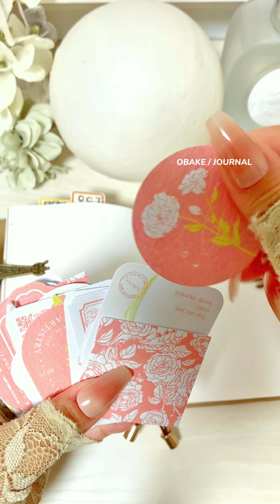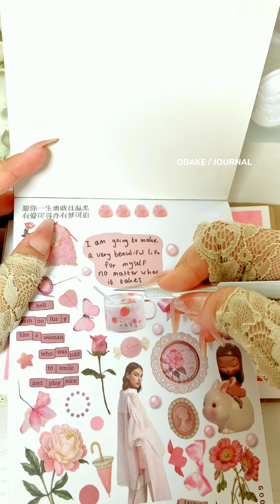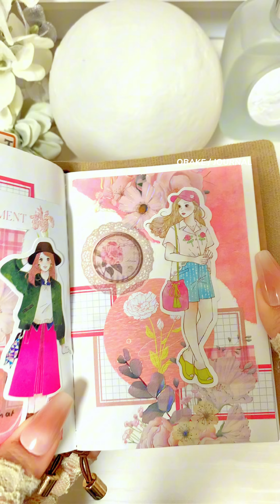ASMR⌇ピンク色で華やかなコラージュ💖〖 リクエスト 〗┊︎relaxing sounds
□ イヤホン推奨 🎧 ⸝⋆ Earphones recommended‬

ピンク色で華やかなコラージュをしました💖
格子のシールは自作素材です☺️✨

I did a gorgeous collage with pink color💖
The seal of the lattice is a self-made material☺️✨

🤍 購入品 / haul

購入品紹介動画が増えてきたので、
再生リスト〖 購入品紹介🌷.* / stationery haul 〗に
まとめています🙌🏻✨

使っているものはできるだけ紹介しています🙌🏻
動画になっていないものは、昔に買ったものが多く、
購入先が分からないものが多いです🙇🏻‍♀️

Since the number of purchased product introduction videos has increased, I'm summarizing it in the playlist〖 購入品紹介🌷.* / stationery haul 〗🙌🏻✨

I'm introducing what I'm using as much as possible🙌🏻Many of the things that are not in the video are bought a long time ago, and many of them are unknown where to buy them.🙇🏻‍♀️

〖 𝙛𝙤𝙡𝙡𝙤𝙬 𝙢𝙚 〗

🤍 全てのSNS ／ SNS of all